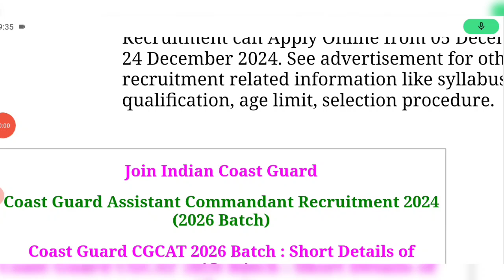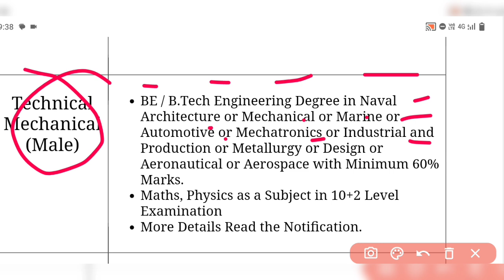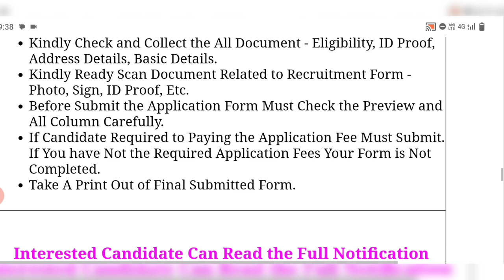खुशखबरी🥳Indian Coast Guard New Vacancy 2024 | ICG New Recruitment 2024